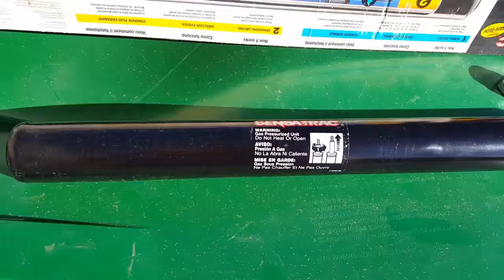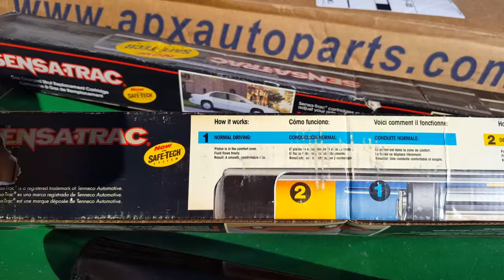Volvo 240 Cut Springs Done Right - 1993 Wagon Restoration episode 4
In this video I finish the much-needed suspension work on my 1993 Volvo 240 wagon: new ÜRO ball joints, Monroe struts, and cut springs! In addition, I changed the oil 10w-30 with Mahle Filter, brake fluid flush, including the ABSENCE system with DOT3 (acceptable replacement for DOT4) and mount my Gemini wheels to some tyres.

I'm happy to have my Otis back on the road after 3 months of garaging.

I'd love to hear your wisdom in the comments section.